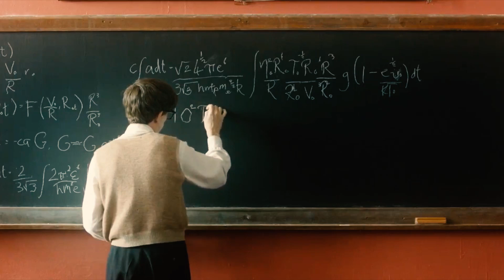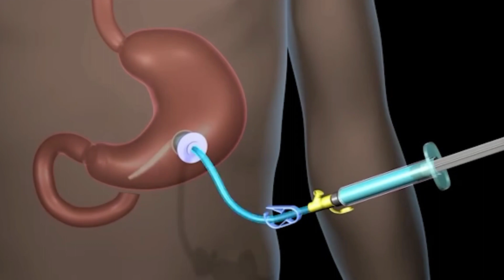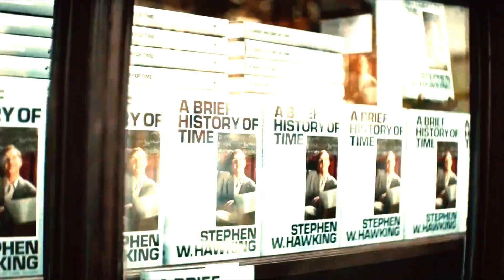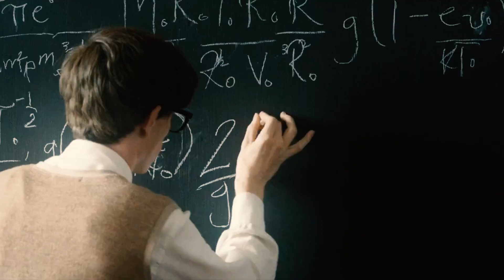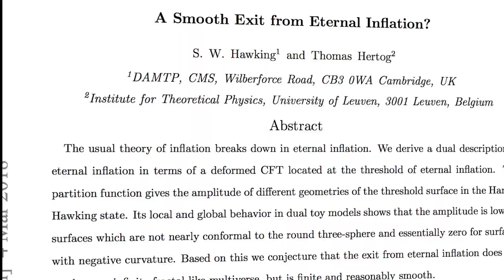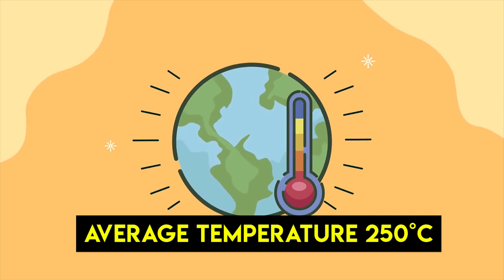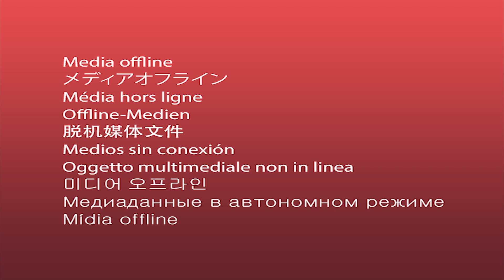Stephen Hawking 5 Predictions About The Future. Future predictions